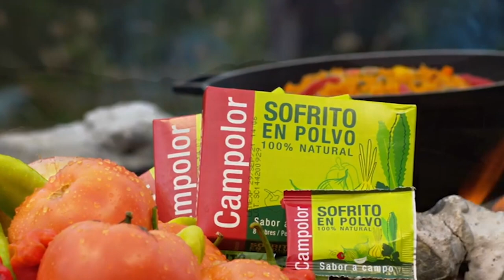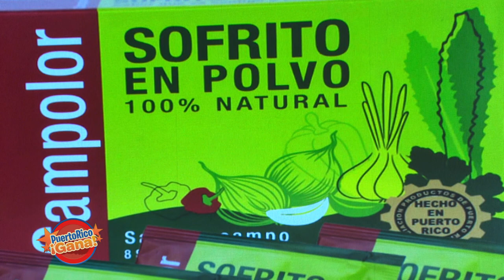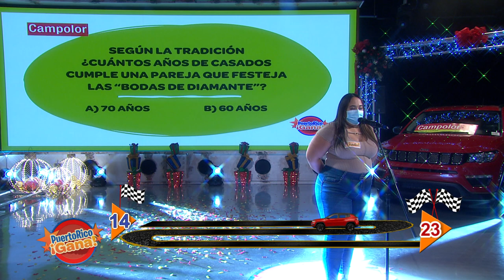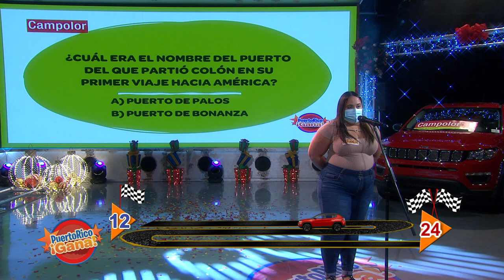Puerto Rico Gana - 12–11-2020- #2